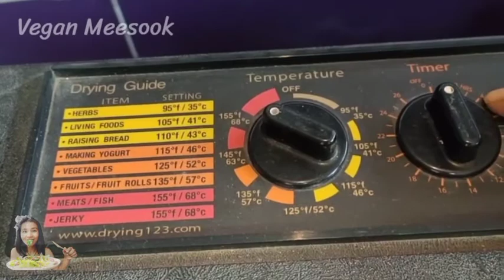เบคอนวีแกน เบคอนมะเขือยาว เมนูวีแกน เมนูมังสวิรัติ Bacon Vegan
เบคอนวีแกน เบคอนมะเขือยาว ก็เป็นอีกเมนูที่ช่วยเพิ่มความอร่อยให้ชาววีแกนน๊าาา
มะเขือยาว    3 ลูก
กระเทียมผง 1 ช้อนโต๊ะ
ผงสโมกกี้     1 ช้อนโต๊ะ
ผงปาปริก้า   1 ช้อนโต๊ะ
นูทริชั่นแนล ยีสต์ 1 ช้อนโต๊ะ
ซีอิ๊วขาว        1/3 ถ้วยตวง
น้ำมันมะกอก 1/3 ถ้วยตวง

วิธีทำก็ง่าย ส่วนเครื่องปรุงก็หาซื้อได้ทางออนไลน์ จะสะดวกสำหรับช่วงนี้
มีสุขก็ใส่ลิงค์เครื่องปรุงไว้ให้ เพื่อน ๆ สามารถกดสั่งซื้อได้เลย แล้วเขามาส่งถึงบ้านค่ะ
👉ผงกระเทียม
👉นูทริชั่นเนล ยีสต์
👉น้ำมันมะกอกบริสุทธิ์

Bacon Vegan or Bacon eggplant
is a good taste

Eggplant
Garlic powder      1 tbsp
Smoky powder    1 tbsp